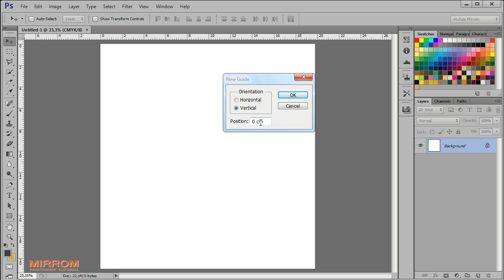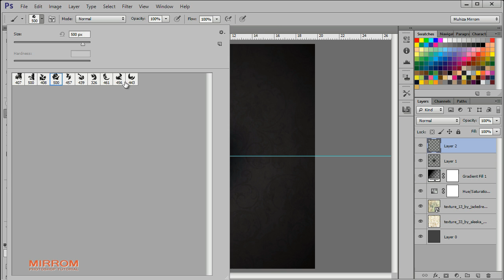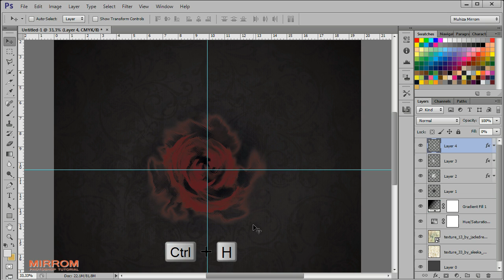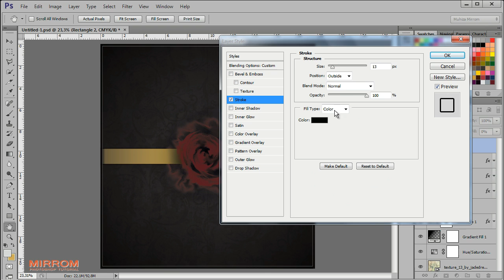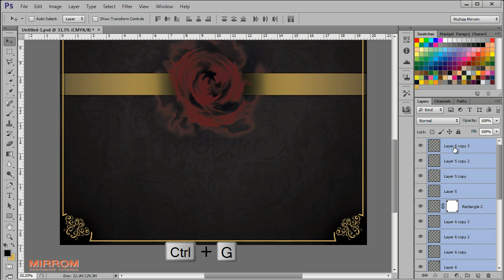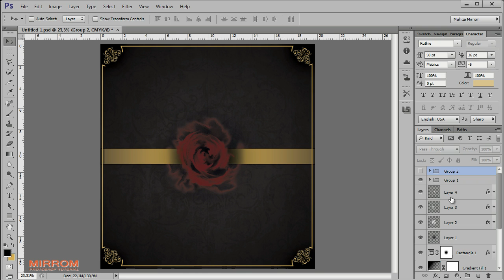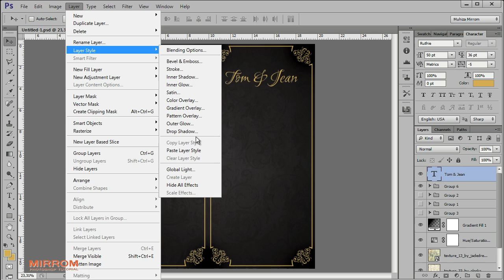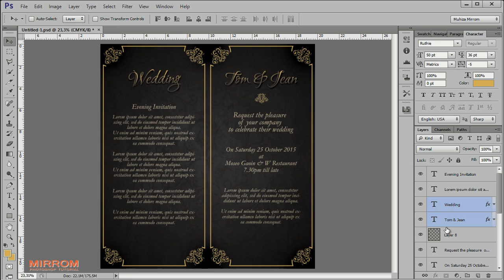How To Make Simple And Elegant Wedding Invitations In Photoshop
Hey everyone. In this tutorial I will show you how to make wedding invitations are simple and elegant in Photoshop CS6.